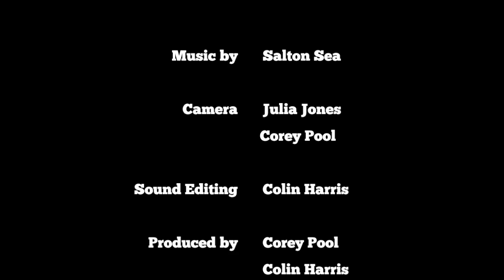Link Live Session | Salton Sea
We brought the guys from Salton Sea to the railroad tracks in Outrement on a Sunday afternoon while they were visiting Montreal, mostly because we knew there would be less trains to dodge on the weekend.

The folk duo played their song "Sailin'," a little tune rich with vocal harmony, off their debut record slated for release Sept. 1. It sounds a bit like what you might hear on a good radio station in the '50s.

Produced by Corey Pool & Colin Harris